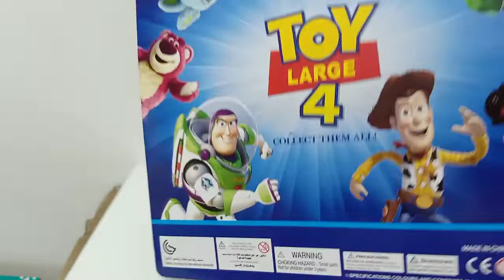Toy Story 4 Ultimate Action Figure Set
Toy Story 4 Ultimate Action Figures

Super-cute, stylized designs and dynamic poses.

Compact to recreate key movie scenes at home and on the go.

Makes an instant collection and great toddlers and kids birthday gift.

Comes in special, themed packaging.